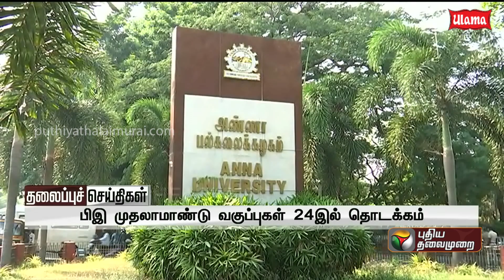Puthiyathalaimurai Headlines | தலைப்புச் செய்திகள் | Tamil News| Morning Headlines| 04/11/2022 | PTT